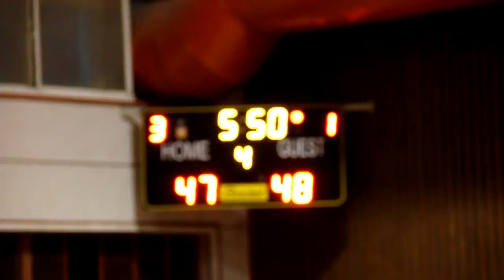עריוני רעננה רימון מול אליצור שומרון 3.1.2015